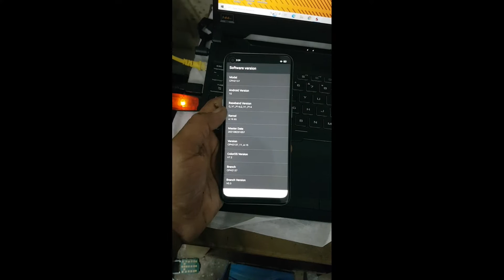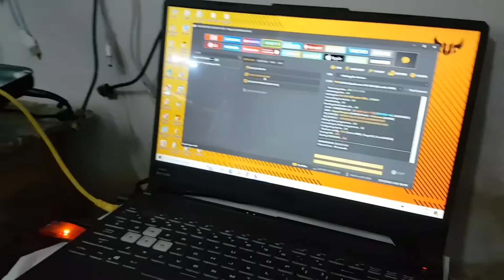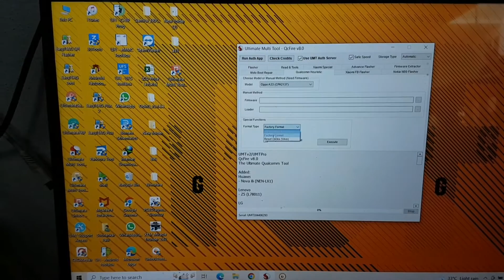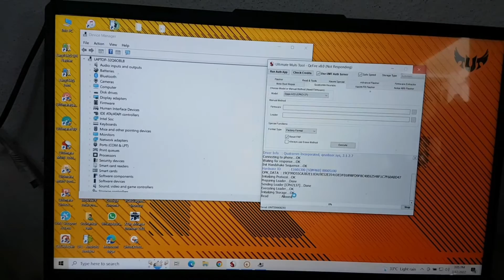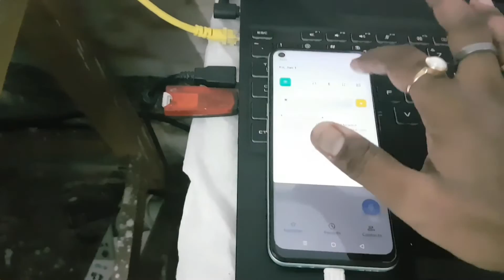OPPO CPH1837 Unlock by unlocktool vs umtdongle which is better